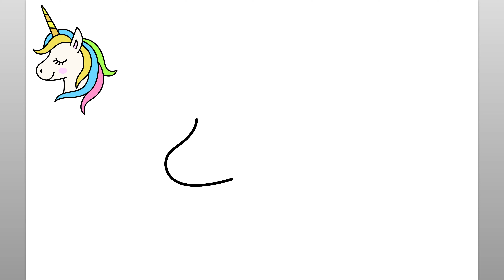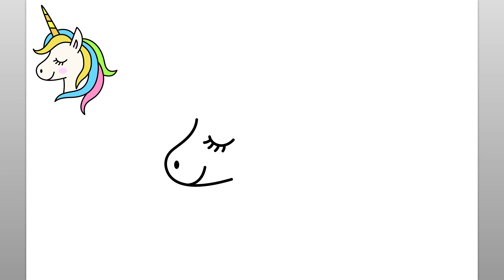Wie Man Ein Einhorn Zeichnet (Einfache Zeichenanleitung)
Lernen Sie mit diesem einfachen Zeichen-Tutorial, wie man ein Einhorn zeichnet. Genießen!

como desenhar
እንዴት እንደሚሳል
كيف ترسم
Ինչպես նկարել
necə çəkmək
nola marraztu
কিভাবে আকে
як маляваць
kako crtati
как да рисувам
ಹೇಗೆ ಸೆಳೆಯುವುದು
com dibuixar
сурет салу
sa unsa nga paagi aron sa pagkalos
mmene kudzatunga
如何画
如何畫
nzira yekukwevera
කොහොමද අඳින්නේ
그리는 방법
kako nacrtati
çawa bikujin
hvordan man tegner
ako kresliť
kako narisati
Kiel desegni
kuidas joonistada
Paano Gumuhit
kuinka piirtää
como deseñar
sut i dynnu
როგორ დავხატოთ
איך לצייר
hogyan rajzolj
esi ise
ווי צו ציען
cara menggambar
描く方法
cara nggambar
របៀបគូរ
ວິທີການແຕ້ມ
duci
kā zīmēt
kaip piešti
wéi zeechnen
како да црташ
എങ്ങനെ വരയ്ക്കണം
kif tfassal
me pehea ki te utu
कसे काढावे
хэрхэн зурах
څنګه رسم
چطوری طراحی کنیم
jak narysować
ਕਿਵੇਂ ਖਿੱਚਣਾ ਹੈ
кантип тартат
cum să atragă
как нарисовать
le auala e faalatalata
Како цртати
ho hohela joang
ڪئين ٺاهيو
வரைவது எப்படி
jak kreslit
ఎలా గీయాలి
nasıl çizilir
як намалювати
indlela yokudweba
indlela ukudweba